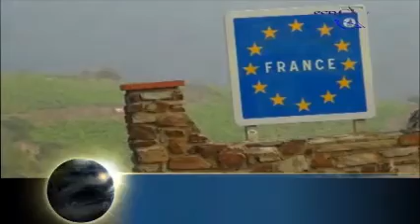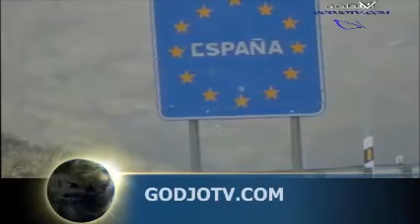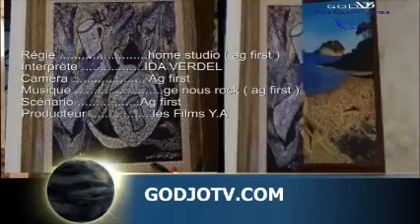GODJO TV 2013.du 1er au 15 août + Reggae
webtv programme de divertissement